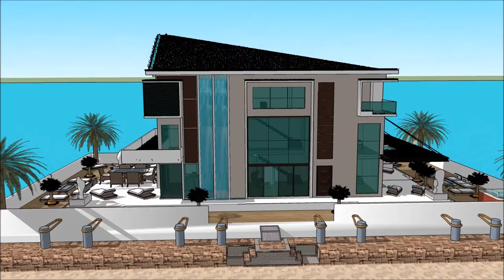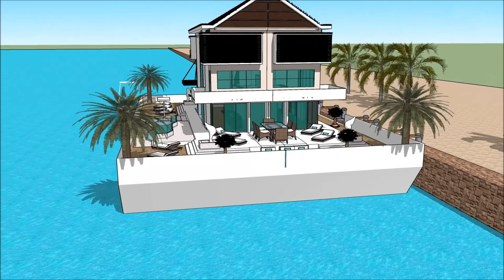Yacht home PLOVOUCÍ DŮM LOĎ INTERNATIONAL PRAGUE BOAT SHOW FOR BOAT’ PRAGUE Exhibition and expo Lu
The houseboatzania launching an innovative high-end luxury yacht houseboat home design potentially as a display of exhibition of the Yacht home PLOVOUCÍ DŮM LOĎ INTERNATIONAL PRAGUE BOAT SHOW FOR BOAT’ PRAGUE  Exhibition and expo  Lu.

The collection of the Houseboatzania concept of Yacht home PLOVOUCÍ DŮM LOĎ INTERNATIONAL PRAGUE BOAT SHOW FOR BOAT’ PRAGUE  Exhibition and expo  Lu consists of high luxury and architectural art pieces in minimalism combined with living on the waterfront of the harbour of

The houseboat yacht design has the basis to sustain living with high standards and contemporary structural design at Yacht home PLOVOUCÍ DŮM LOĎ INTERNATIONAL PRAGUE BOAT SHOW FOR BOAT’ PRAGUE  Exhibition and expo  Lu with numerous of prospects for excessive living and celebrating the desire of life worldwide: